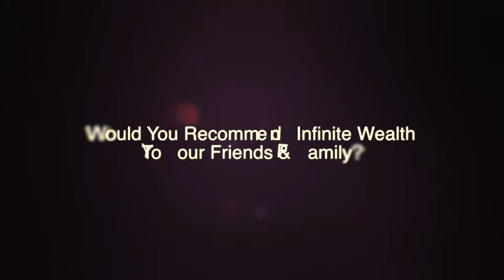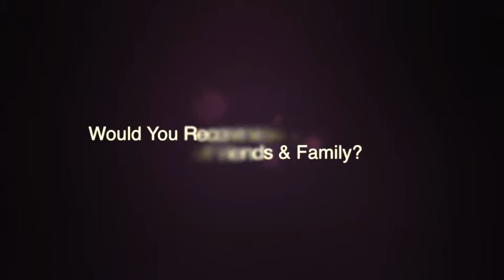Client of the Month | Andrew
Thousands attend the Infinite Wealth workshops every year, and have gone on to apply unique methodology to live the life they really want. Using Tim’s proven wealth creation strategies, the team at Infinite Wealth will develop a strategic plan for you to become financially free.